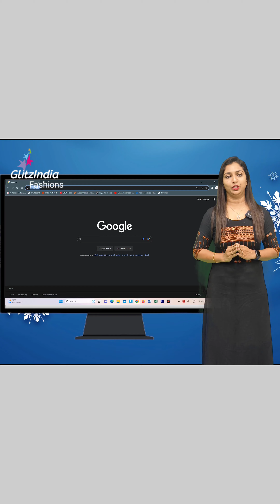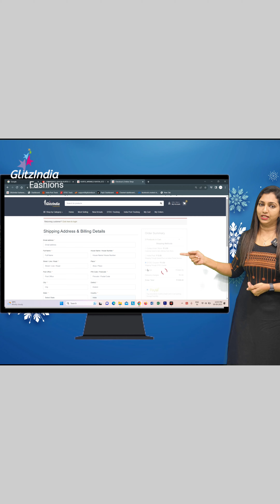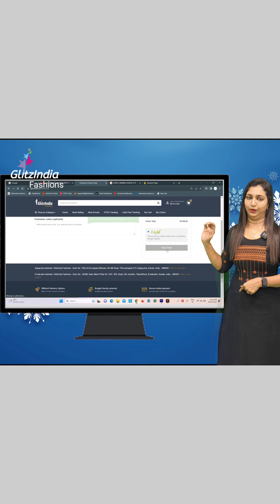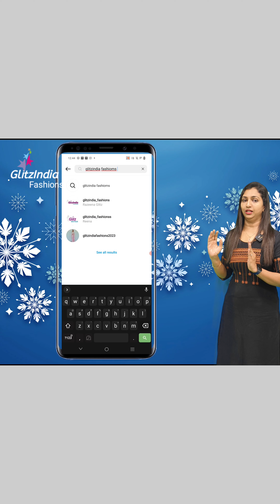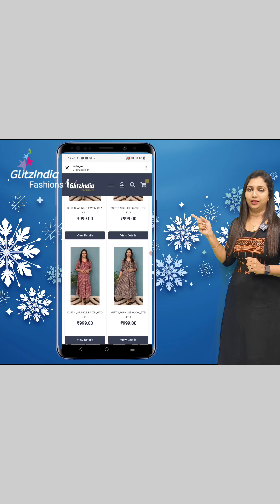MODAL SALWAR SETS COLLECTIONS // SHOP NOW🥰👌😍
GlitzIndia Fashions
Alappuzha - Kerala